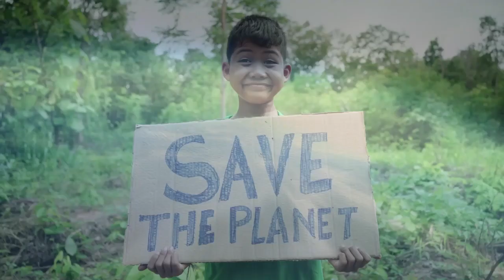Hemp.Style 1-29-23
A 1:17 introduction to Hemp.Style's mission.